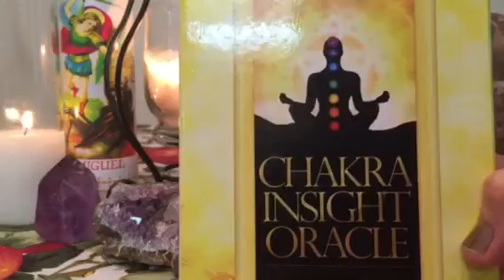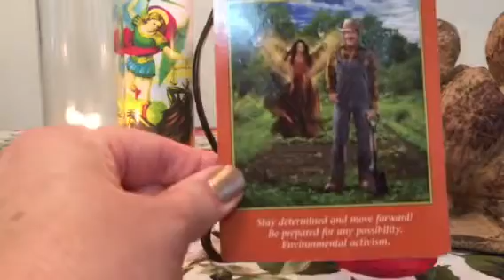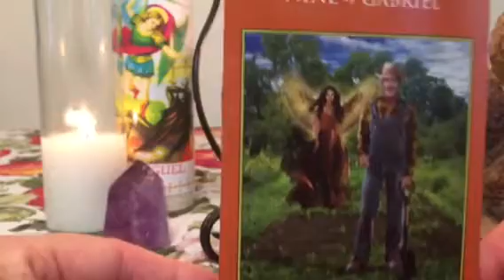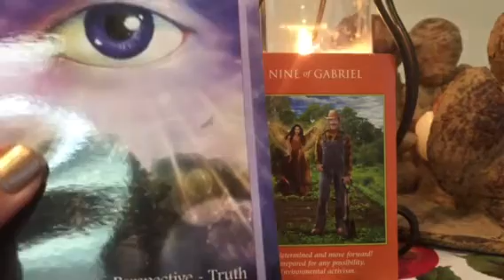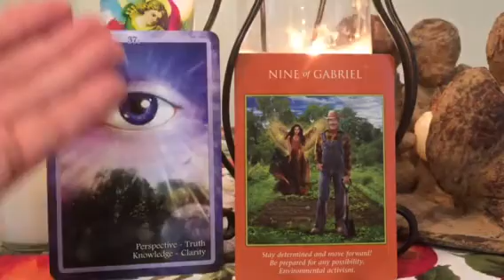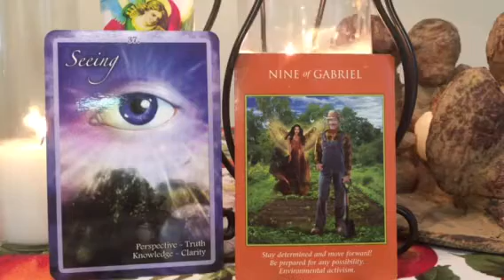Daily Card Reading for Thursday October 22, 2015.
Featuring the ArchAngel Power Tarot and Chakra Insight Oracle cards. A 22 Master number day of power, stability,vision and mastery. Moon in Aquarius.